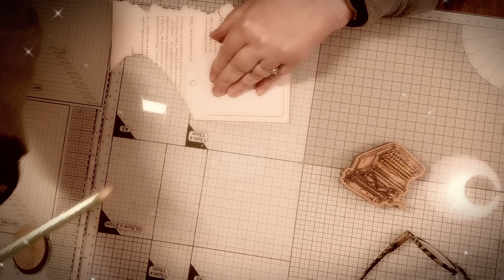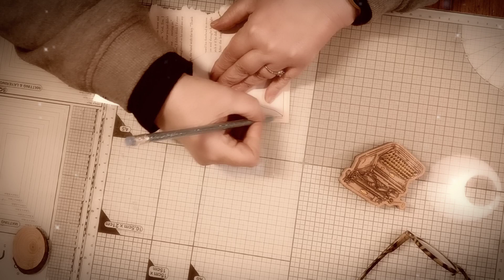100% marronage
tu aimes la couleur marron ? tu vas être servi..😉
un tag juste pour le plaisir et utiliser mon nouveau tampon bois...rien de plus !
bisous à bientôt !